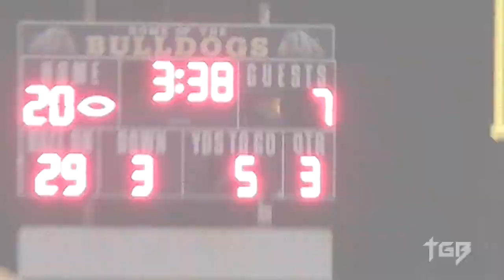Hylton Football 2012: Terrin Neil Allen Official Junior Highlight Tape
Neil Allen had a fantastic Junior season establishing himself as one of the best receivers in the state of Virginia Allen led the bulldogs in Receiving Yards and Receiving Touchdows.
This is His official Junior Highlight Tape